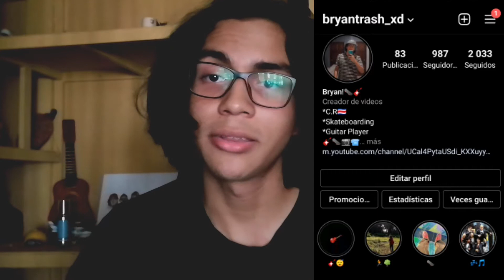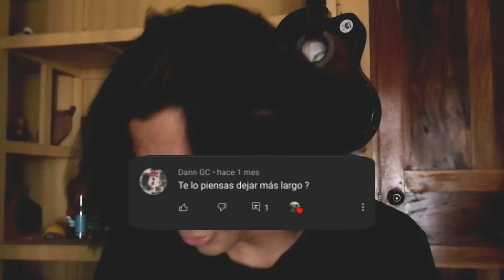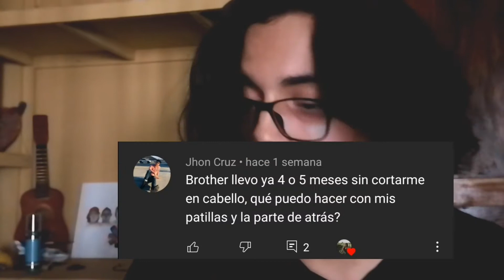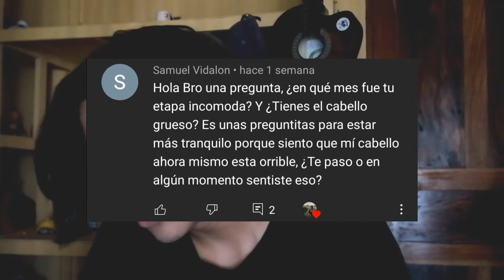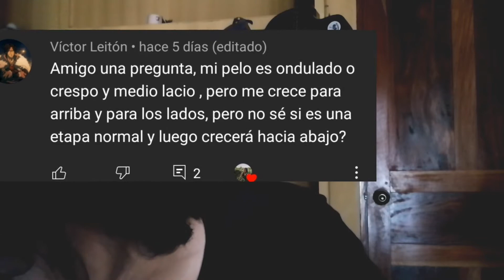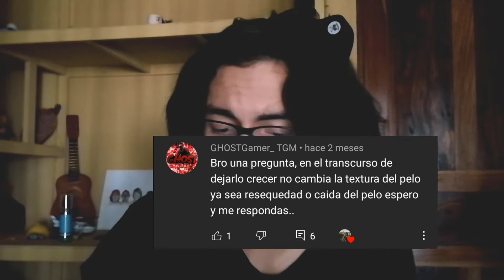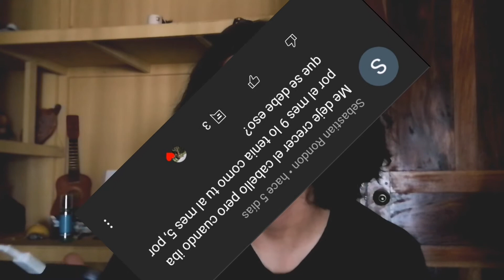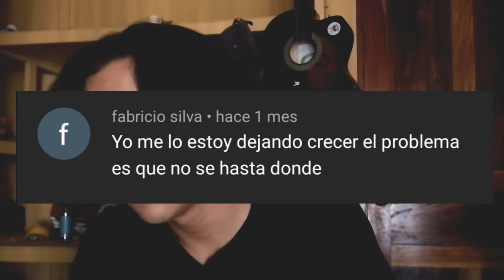Respondiendo Comentarios Del Vídeo MÁS visto de mi Canal!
HOLAAAA gente de YouTube como están? esperó estén bastante bien?
el día hoy vamos a responder a sus comentarios!
así como lo han visto en el título, del vídeo que llegó a 22k vistas en YouTube!

AQUÍ ESTA MI INSTAGRAM PARA QUE ME ENVÍEN SUS FOTOS PARA EL PRÓXIMO VÍDEO! ¯\_(ツ)_/¯¯\_(ツ)_/¯